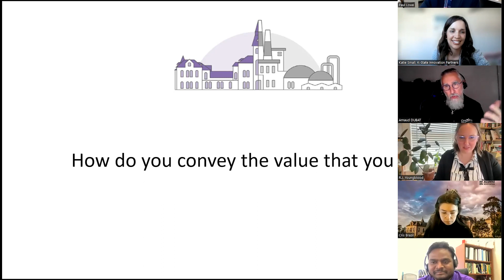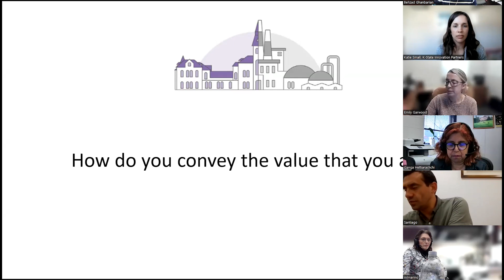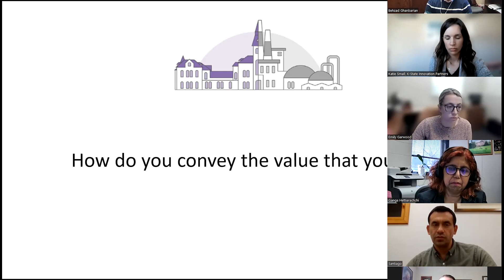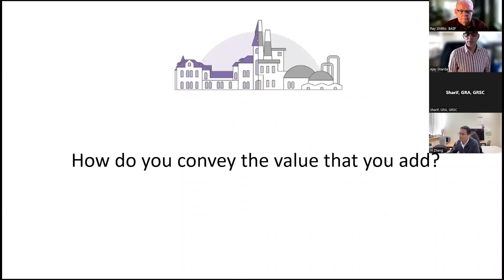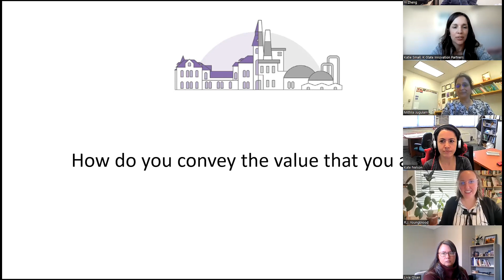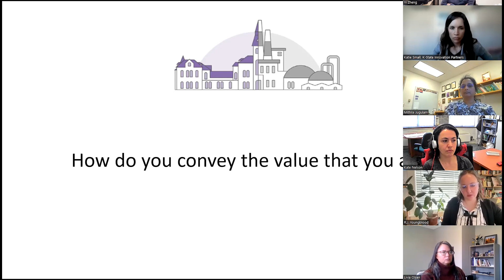Breakout Question 3: How do you convey the value that you add?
Breakout discussions from the K-State GFS University and Industry Communication workshop, centered around how to convey to industry partners the value that you can add to their work. Facilitated by Katie Small and RJ Youngblood with K-State Innovation Partners.

00:00 Group 1
16:24 Group 2
34:04 Group 3